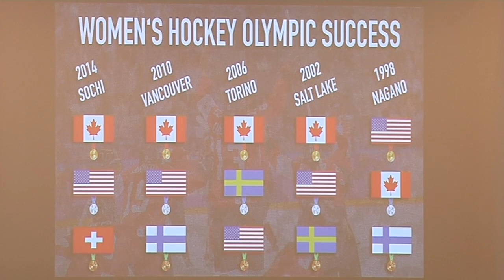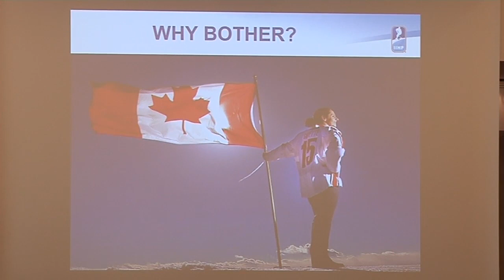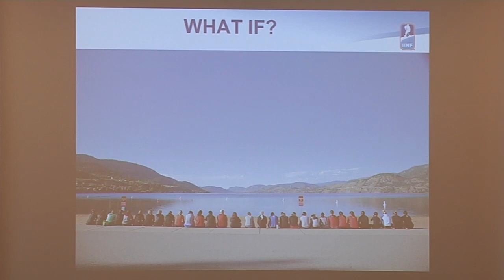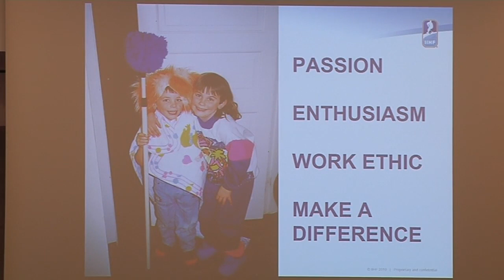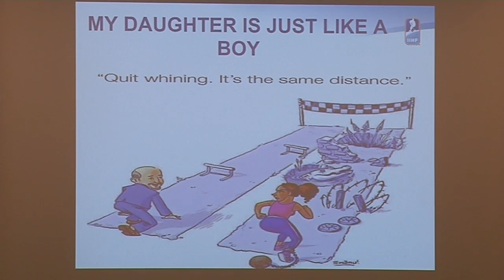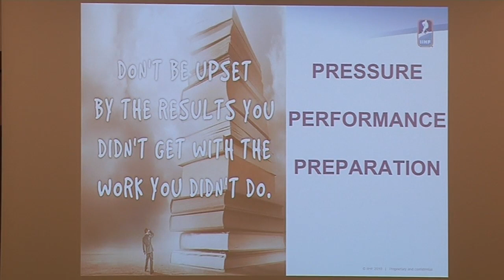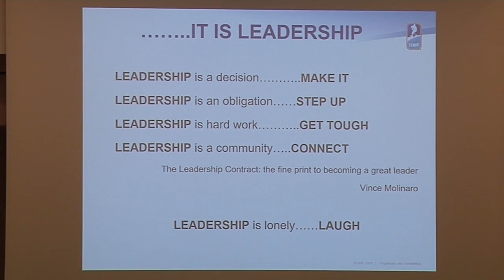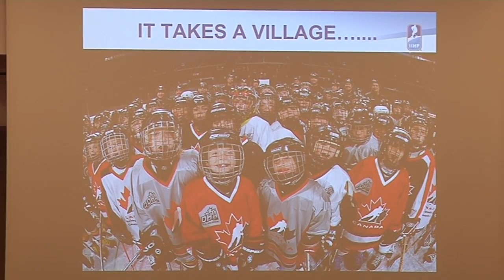Mel Davidson - Creating a Legacy of Leadership - 2017 IIHF International Coaching Symposium